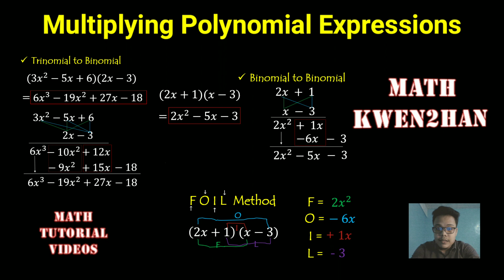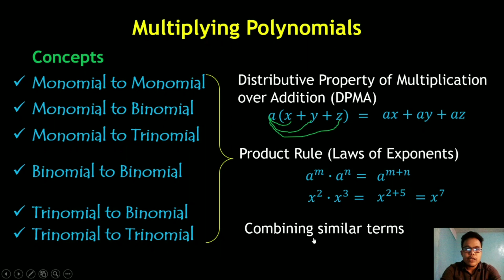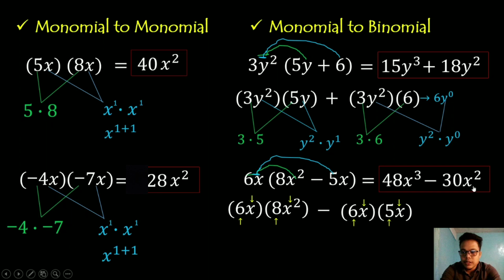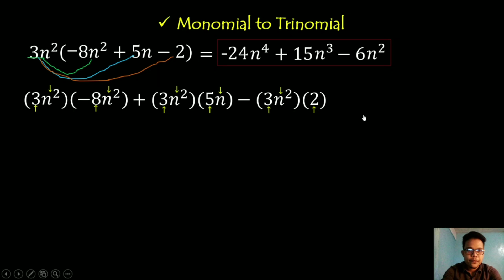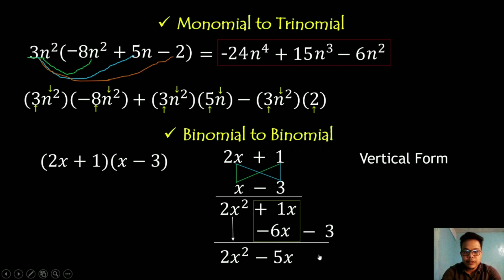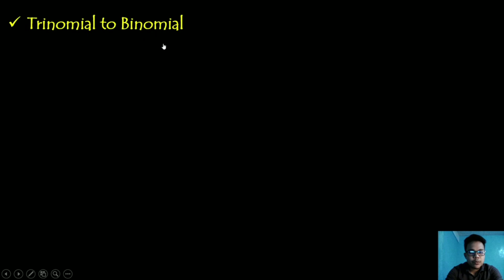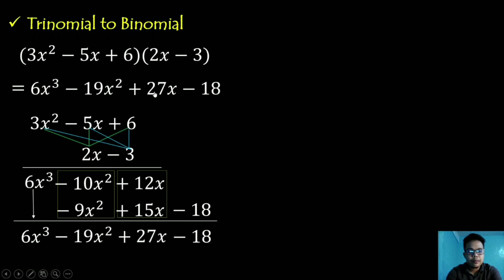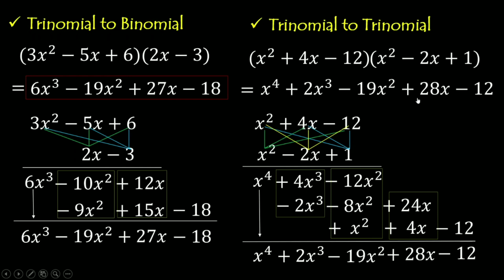How to MULTIPLY Polynomials? A step-by-step guide.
Ang Math Tutorial Video na ito ay tungkol sa Multiplying Polynomial Expressions. Yung mga specific concepts na mapapanuod niyo sa tutorial na ito ay ang mga sumusunod:

2:20   Multiplication of Monomial to Monomial
3:43   Multiplication of Monomial to Binomial
6:25   Multiplication of Monomial to Trinomial
8:10   Multiplication of Binomial to Binomial
9:48   The FOIL Method
12:06   Multiplication of Trinomial to Binomial
14:16   Multiplication of Trinomial to Trinomial